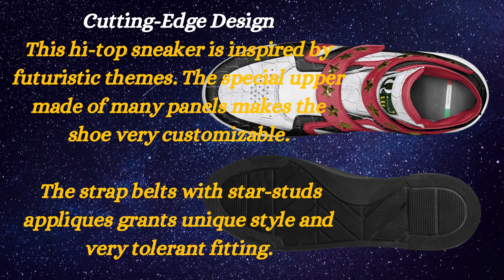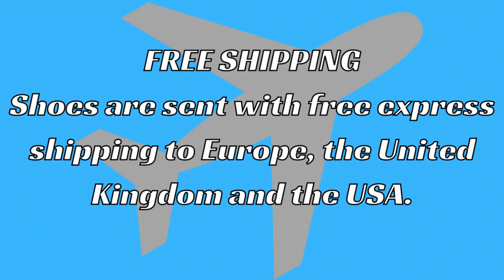Common Pocket Player Network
Que
You want to be a Superstar? You will be in these shoes!

FASHION STARS HI TOP
CUSTOM CRAFTED - MADE IN ITALY
SANTA CLAUS/CROC PRINT SUEDE
Male/Female sizes
$274

Shoes are sent with free express shipping to Europe, the United Kingdom and the USA.